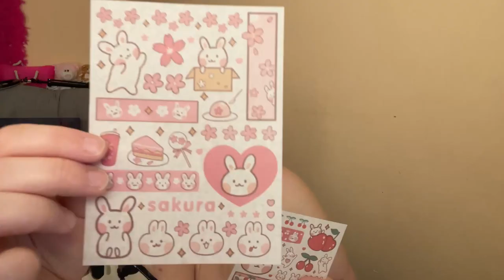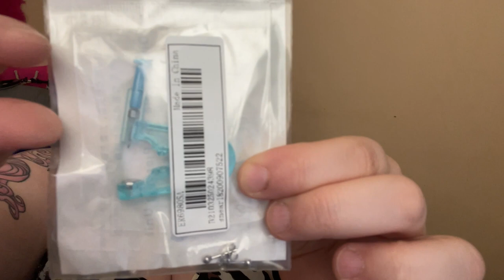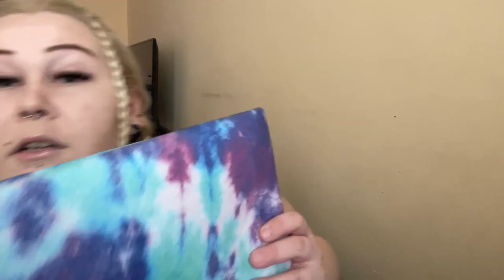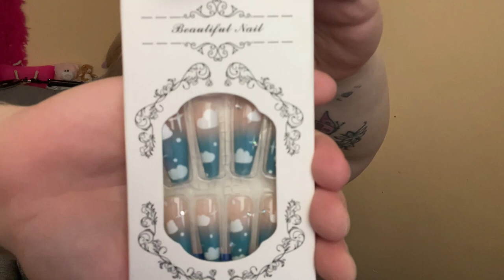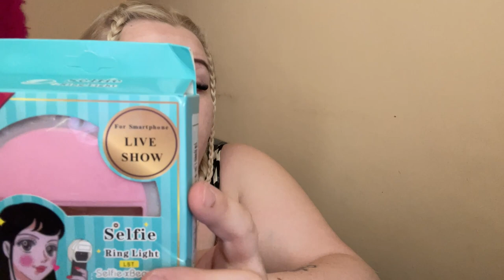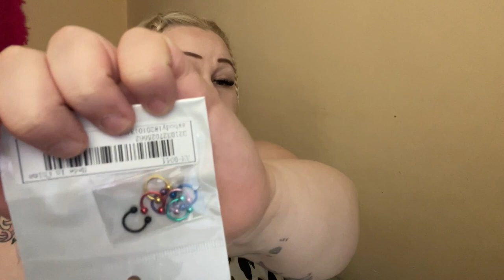HAUL ZAKUPOWY SHEIN🛒- Ubrania, kolczyki , dodatki 🔥🔥🔥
Hejka kochani!💖 Co myślicie o kolejnym odcinku z SHEIN? Co wam się spodobało najbardziej? Zachęcam do odwiedzenia Facebooka Pani Doroty i obejrzenia jej prac, link zostawiam na dole💚  Jeśli film wam się podobał zachęcam do zostawienia łapeczki w górę 👍 i subskrypcji żeby nie ominął was żaden film!